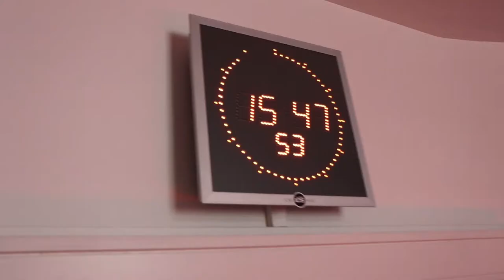ComparisExperten beim Radio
Unsere Experten werden auch immer wieder um Rat gefragt und zu diversen Radiosendungen eingeladen. Hier einen kleinen Einblick hinter die Kulissen!